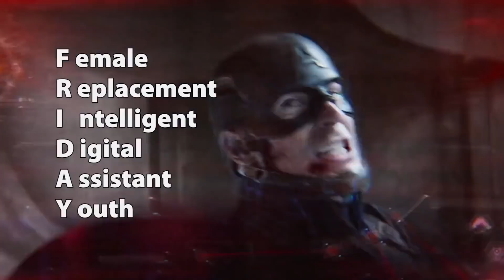La Evolución Completa De Los Trajes De Iron Man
Tony Stark puede parecer un ejecutivo genial con un corazón de acero, pero hay mucho más detrás de todos esos chistes fríos y a veces crueles. Si necesitas alguna prueba de eso, mira dónde coloca todas sus ansiedades y preocupaciones, los diseños de sus trajes. A lo largo del UCM, los trajes de Iron Man no solo han sido paralelos a su desarrollo en los cómics, sino que también han sido paralelos a su desarrollo como ser humano. Al principio, el corazón de Tony está en juego, tanto metafórica como literalmente cuando los Diez Anillos desencadenan una explosión que deja una metralla en su pecho, creando la necesidad de que el Reactor de Arc lo salve. En ese momento, intenta encontrar la manera de pasar de Tony Stark a Iron Man de la manera más suave posible. Si no fuera por interrupciones como Whiplash, Loki y Chitari, y Adrian Killian con el proyecto Extremis, Ultron y Helmut Zemo todo sería diferente. Antes de que Thanos llegara y reuniera a los Vengadores en su contra, el viaje de Tony fue pasar del industrial egoísta al tipo de persona que se arrojaría sobre la granada para salvar a todos los demás. El traje pasó de ser una pieza de tecnología a algo que era una extensión de él cuando llegó a comprender su nuevo papel como superhéroe. Además de todo eso, hubo algunos paralelos agradables con los trajes de los cómics para el disfrute de los fans. Veamos la evolución de los trajes de Iron Man y cómo Tony Stark evolucionó con ellos.